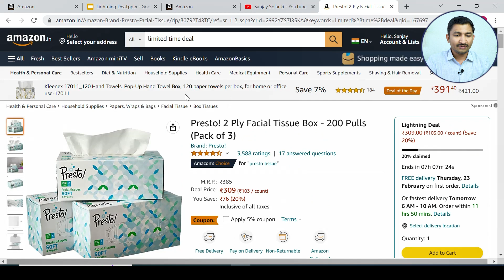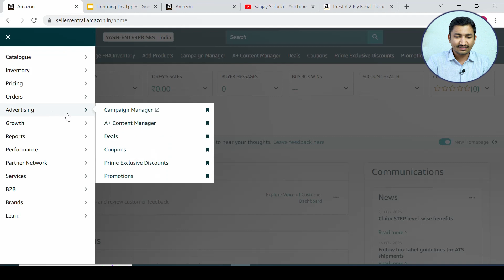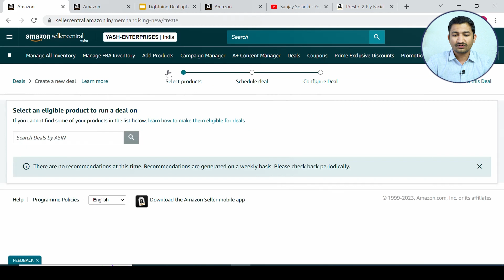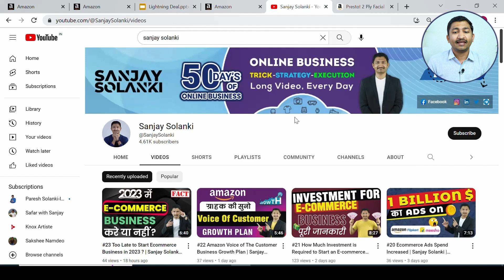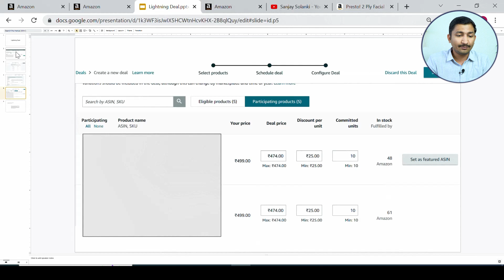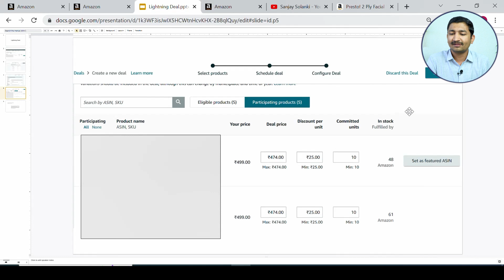#25 Create Amazon Lightning Deals & Boost Your Sales | Sanjay Solanki | Ecommerce Business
::: JOIN TRAINING PROGRAM :::
👆Best Rated Course in INDIA ☝️ Amazon Mastery Program
Give Wings to Your Online Business

Ecommerce
Ecommerce Business
E commerce Business Kaise Start Kare
E commerce Business Model